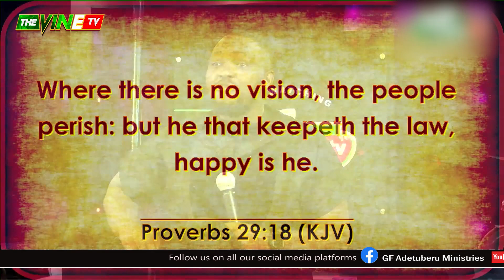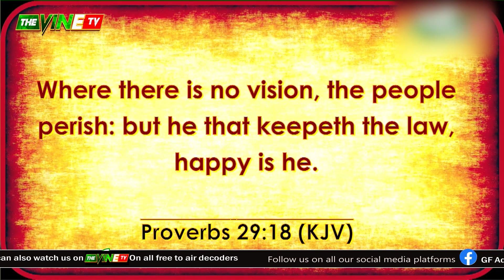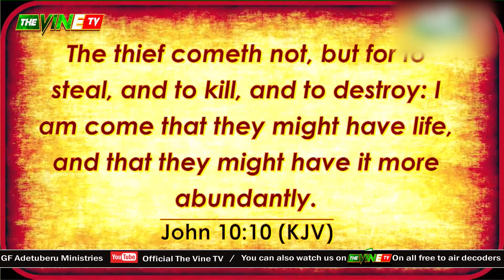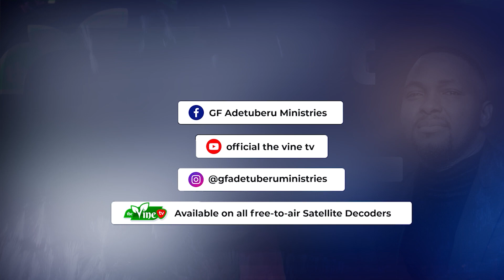THE POWER OF VISION (Full Sermon)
You will stop having CASUAL SEX after watching this!!!
WATCH this video to see what makes Men/Women get easily attracted to you, through this video you'll understand the concept of being Great in Life...

“Where there is no revelation, the people cast off restraint; But happy is he who keeps the law" (Proverbs 29:18 NKJV)

WISDOM KEY “THERE IS BEAUTY IN SCARCITY"

Avail yourself of valuable spiritual resources to help your spiritual growth.